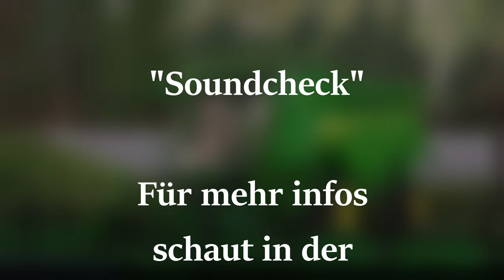Soundcheck John Deere X9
Hallo zusammen. Check Chek Soundcheck vom JD x9. In unserer Reihe Soundcheck geben wir euch einen Kleinen Einblick in die Anpassungen

▬▬ Sozial Media ▬▬

▬▬ Merch ▬▬

▬▬  EQUIPMENT * ▬▬

► Sony Alpha 6100
► GoPro Hero9
► Elgato Key Light
► Mikrofon SM7B
► Microfon Arm
► Elgato Stream Deck MK.2: ► Microfon Arm
► Elgato Stream Deck Plus
► Elgato Stream Deck XL
► Elgato Streamdeck Pedal

▬▬  Giants Partnerlinks* ▬▬

▬▬  Music* ▬▬
►Panda Beats